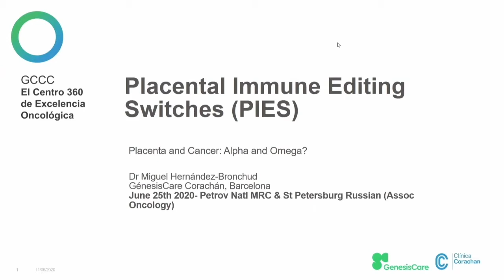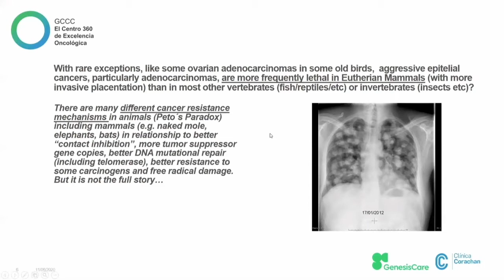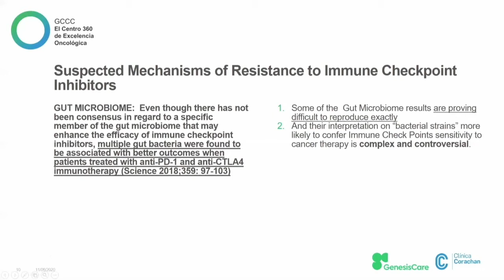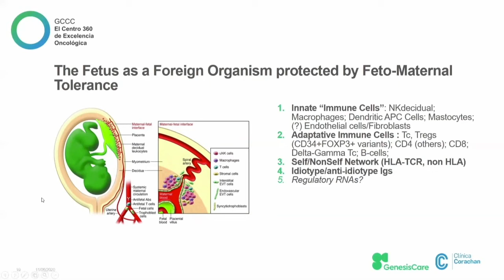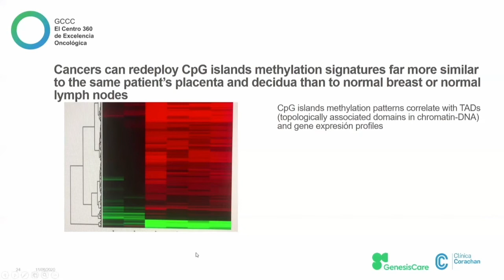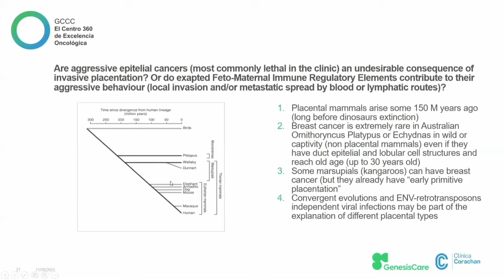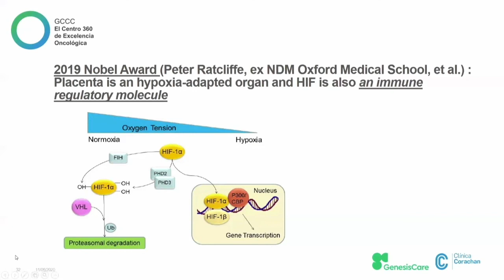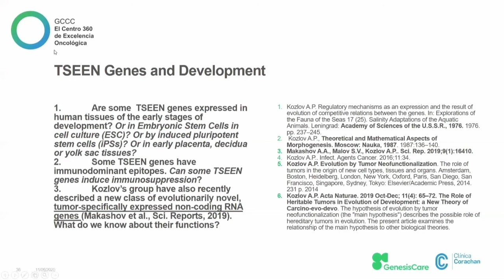Placental Immute Editing Switches (PIES)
Miguel Hernandez - Bronchud - Génesis Care Corachan, Spain